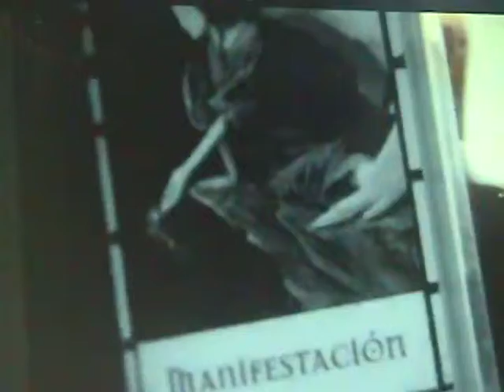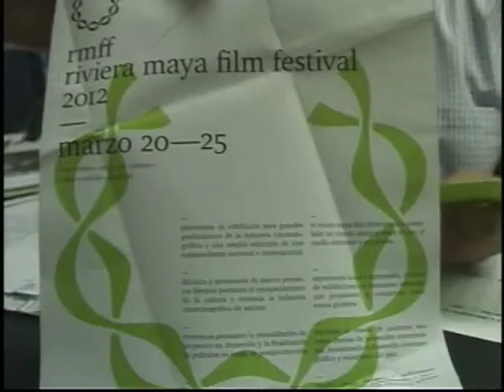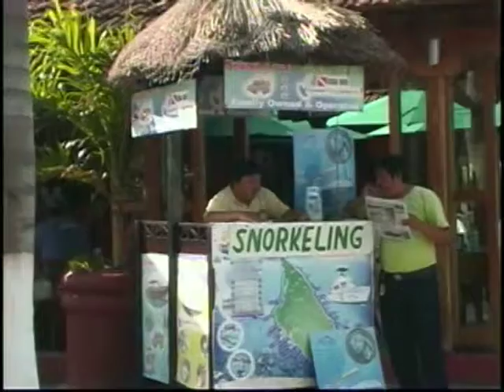IGNACIO CUREÑO-ANUNCIAN LA CLAUSURA EN CZM DEL FESTIVAL DE CINE DE LA RIVIERA MAYA.mkv